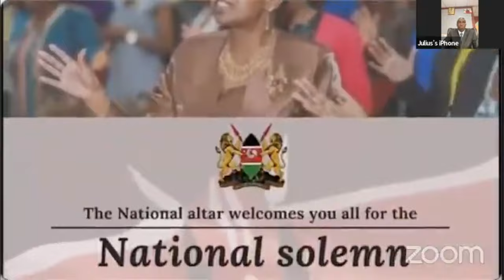MUFW 24 Hours Prayer Altar, Message by Pr Julius Suubi | 7 May 2023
➡️. 𝐕𝐈𝐒𝐈𝐎𝐍
Run, Tell That Young Man, ‘Jerusalem Will Be
A City Without Walls
Because Of The Great Number Of People And Animals In It. And
I Myself Will Be A Wall Of Fire Around It,’
Declares The Lord, ‘And I Will Be Its Glory Within.’
Zechariah 2:4-5

➡️. 𝐌𝐈𝐒𝐒𝐈𝐎𝐍

𝐏𝐫𝐚𝐲𝐞𝐫 𝐎𝐟 𝐔𝐧𝐢𝐬𝐨𝐧
Believers throughout Malaysia Unite unceasingly.
24 hours day & night, all week.
From our homes, workplaces, campuses & churches.

𝐏𝐫𝐚𝐲𝐞𝐫 𝐎𝐟 𝐎𝐧𝐞 𝐀𝐜𝐜𝐨𝐫𝐝
Crying the same prayers for our land.

𝐏𝐚𝐫𝐭𝐧𝐞𝐫𝐬𝐡𝐢𝐩 𝐎𝐟 𝐏𝐫𝐚𝐲𝐞𝐫 𝐀𝐥𝐭𝐚𝐫𝐬
A collaboration of churches & prayer groups of all languages & denominations nationwide.

𝐏𝐫𝐚𝐲𝐞𝐫 𝐂𝐨𝐯𝐞𝐫𝐢𝐧𝐠 𝐅𝐨𝐫 𝐂𝐡𝐮𝐫𝐜𝐡𝐞𝐬
For churches, ministries & pastors in every location.